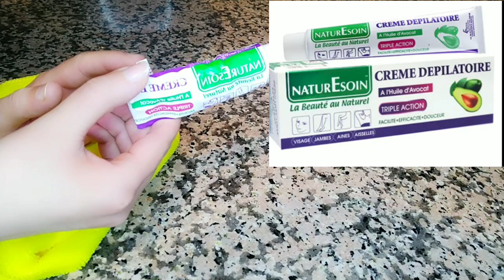العناية باليدين 👐 وصفة مبييضة ومقشرة للخلايا الميتة / تترطييب اليدين من العمق 😘